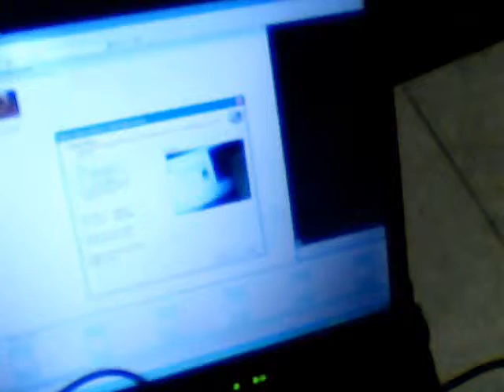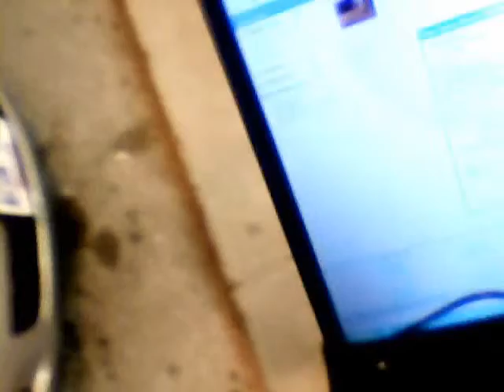they did it first nobody else did // 9/8 120bpm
we  was just minding our own biznez